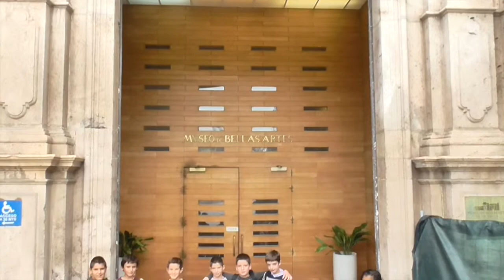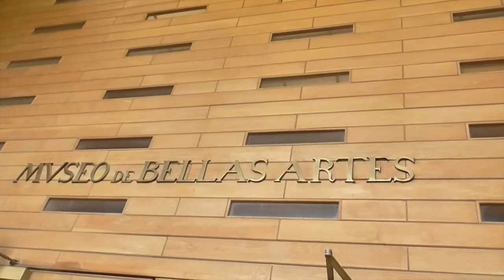Visita al Museu PIus V. Projecte Descobrim Benlliure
TALLER 3. VISITA AL MUSEU
Alumnes de 4t.
Tutora: Mª Dolores Cebrián Díaz.
CEIP El Crist Meliana
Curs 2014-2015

Hem visitat el Museu Pius V, Museu de Belles Arts de València i hem pogut contemplar la col.lecció d'obres que allí hi ha de Mariano Benlliure.

Visita el nostre blog de l'aula per conèixer més el projecte.